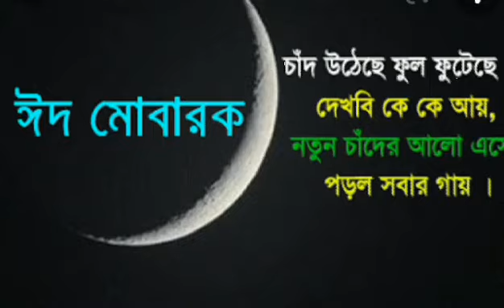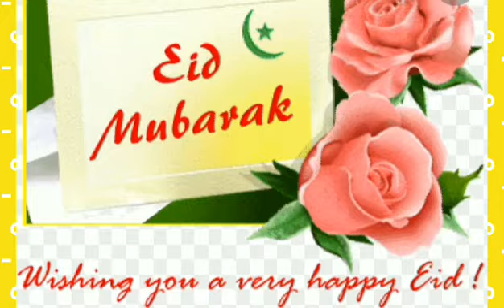Advice Eid Mubarak Everyone🎉🎉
Advance Eid Mubarak everyone🎆🎉🎉